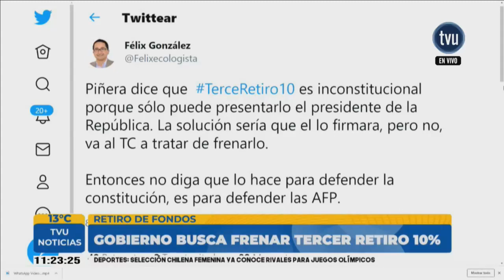"Es nuestra plata": molestia entre penquistas por envío del Tercer Retiro al TC